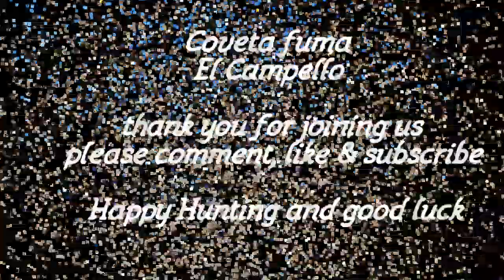#20 part 2 beer at the bar